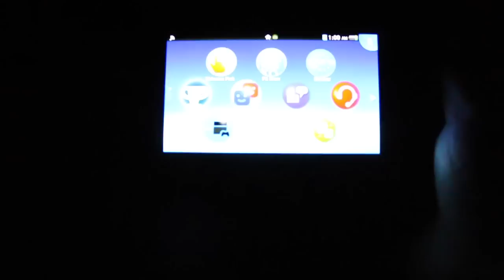ミニひゃくえんニュース[番外編] 8月8日放送 "ラスアスのリモートプレイ"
色々なニュースや気になるネタを公開していきます！
編集苦手なんで温かい目でみてもらえると助かります。

ご意見お聞かせ下さい